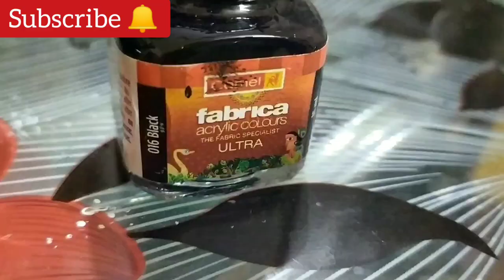Decorate the Bottle with Dal & Tissue Paper | DIY Bottle Art | One more to my Bottle Art Collection.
Beautiful Bottle Art using Dal and Tissue Paper. Easy and Simple Bottle Craft Ideas
Hand Crafted Home Decor

Items used:

Glass bottle
Dal
Tissue paper
Glue
Acrylic Black paint
Acrylic metallic Emerald Green
Painting Brush
Wet Towel
Varnish